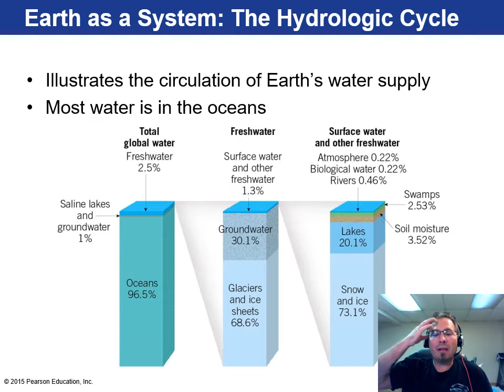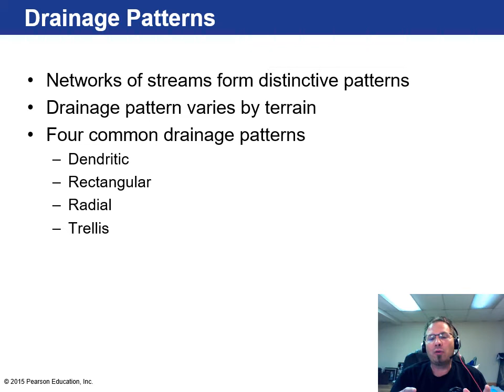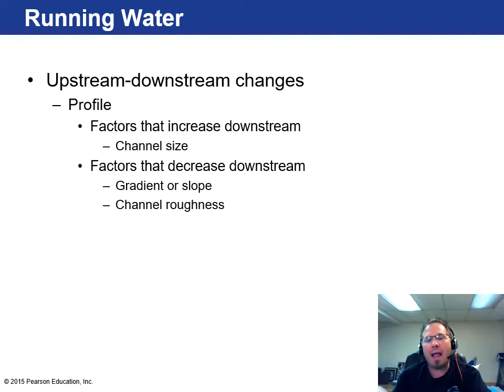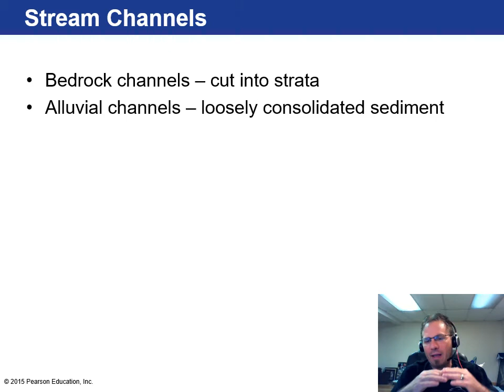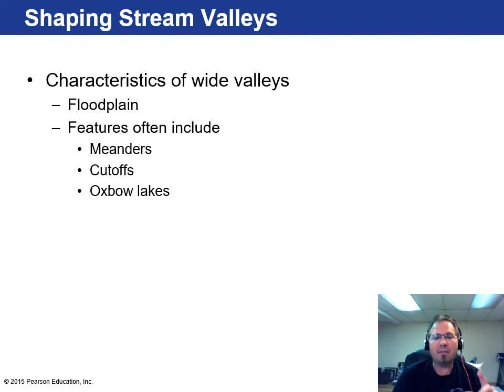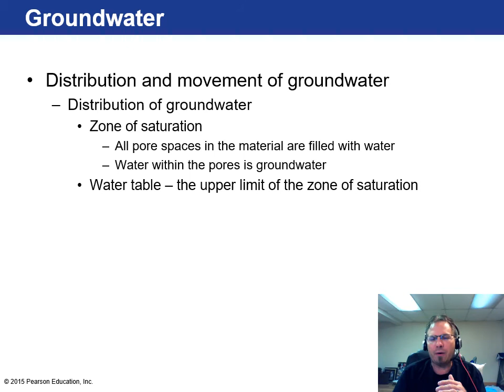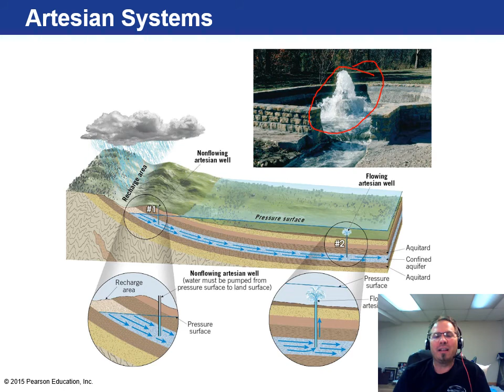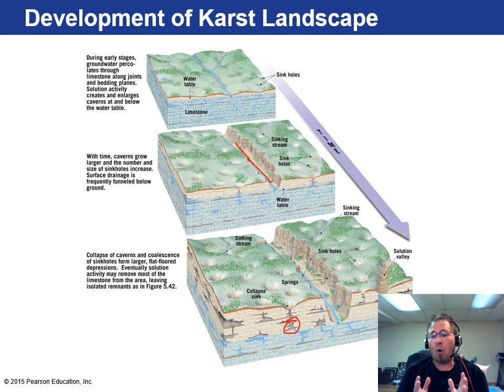Earth Science Chapter 9: Running Water and Groundwater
Chapter 9: Running Water and Groundwater